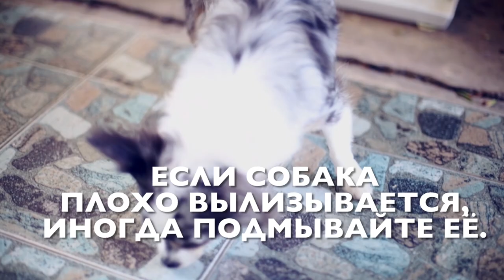У СОБАКИ МИШИ ЭТИ ДНИ! ЧТО Я ДЕЛАЮ когда течка у собаки? ШРАМ на ЖИВОТЕ после родов Magic Family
На Anny Magic вышло видео, а ночью я получила записку ЭТО НЕ КОНЕЦ и что в этом видео есть подсказка, но, какая, я же снимала дома! Посмотрите, может, что заметите ▼ЖМИ ЕЩЕ▼

Хай! Ты на канале Magic Family! Я Anny Magic и у меня есть собаки Софи, Эйван, Миша, щенок Юми Чу породы чихуахуа, и другие домашние животные и питомцы! На моем канале ты найдешь не только полезные советы для владельцев собак, лайфхаки, эксперименты, DIY, что будет если, интересные факты, дрессировка и уход, но и разные развлекательные видео с моими собаками и животными!

САМЫЙ популярный ВОПРОС - Каким кормом я кормлю своих собак? Корм Платинум

В этом видео У СОБАКИ МИШИ ЭТИ ДНИ! ЧТО Я ДЕЛАЮ когда течка у собаки? ШРАМ на ЖИВОТЕ после родов Magic Family - я расскажу про течку у собаки Миши, как определить, что течка наступила, мое мнение, что делать во время течки и нужно ли что-то делать вообще, как я использовала трусы для собак, как ухаживать, поведение собак во время течки, сколько длится, как часто бывает и другую полезную информацию, а также покажу шрам у Миши на животе от кесарева, после родов щенков, когда она была у других хозяев и немного про течку Софи.